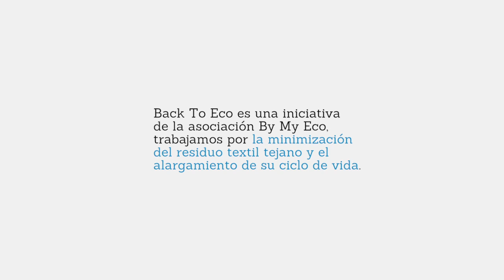EconomiaCircular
Economia circular en Back To Eco